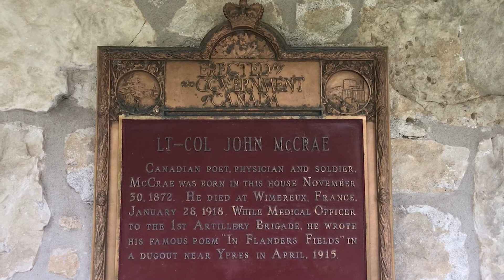COLONEL JOHN MCCRAE HOUSE IN GUELPH ONTARIO CANADA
This is a short video of the Colonel John McCrae House in Guelph Ontario Canada and it is classified as a National Historic Site of Canada.

John McCrae (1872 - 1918) is revered every Remembrance Day (November 11th) for his iconic World War One poem, "In Flanders Fields".  His Guelph, Ontario, birthplace, a small stone cottage, was restored to its 1870's appearance and became a designated Canadian national historical site in 1983.